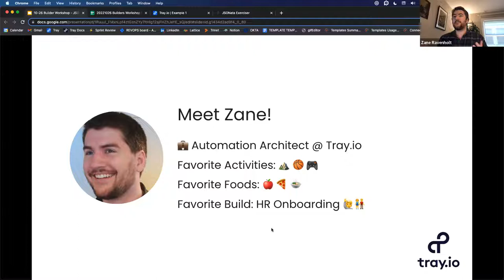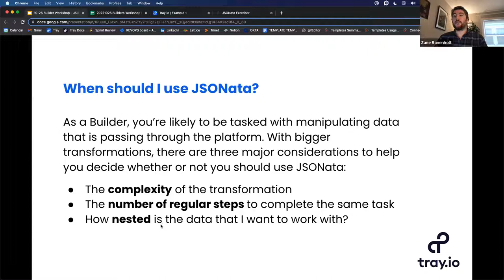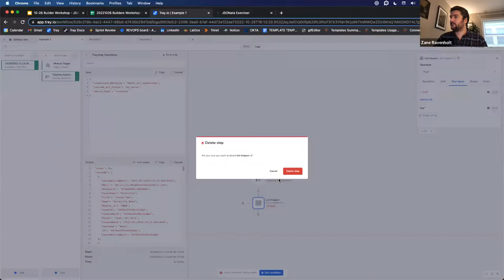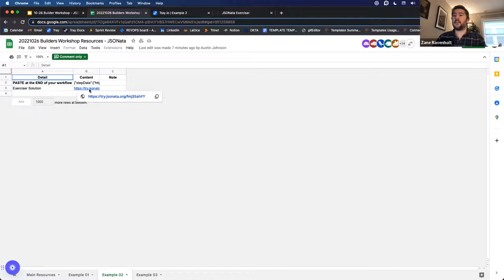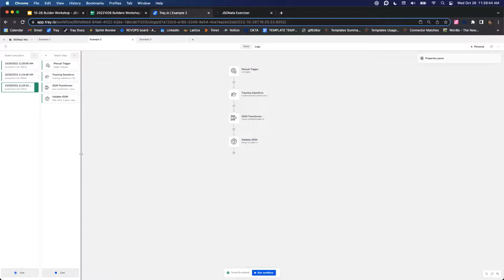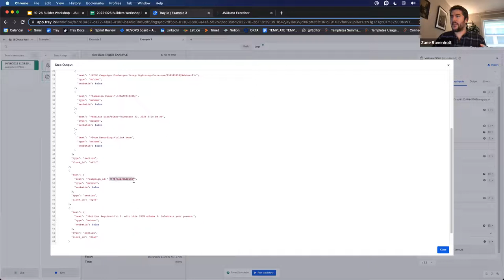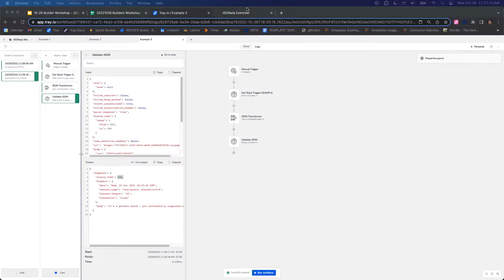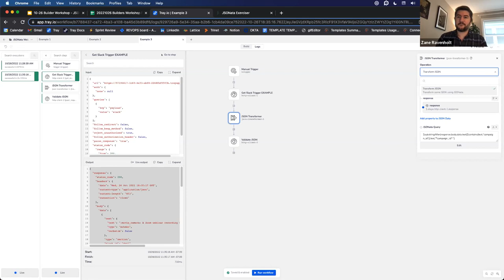Builder Workshop: Make Data Transformation a Breeze with JSONata feat. Zane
Zane (an Automation Architect on our Builder Solutions team) hosts a live co-build using the JSON Transformer! We start with a brief walkthrough of the JSON Transformer and then dive into a co-building session where we work through three examples together.

By the end of this video, you’ll be able to answer questions like…
✅  The basics of the JSONata query language and how it can be used to extract data from JSON objects of any size
✅ When and how to use the JSON Transformer connector in your Tray workflows
✅ The advantages of using the JSON Transformer connector over a Script connector in your Tray workflows

Before you build, prep your toolkit with these resources:
📚 Our docs for using the JSON Transformer:
📚 JSONata Exerciser (where you can test and experiment quickly)
📚 Google Sheet with resources if you want to build along and test your workflows as you watch

Chapters
00:00 - Session / Host Intro
01:13 - Resources (see links above)
02:00 - JSONata introduction
05:45 - When to use JSON Transformer in Tray.io
07:12 - Blueprint for Co-building Session
08:33 - Exercise 01: Plucking values
16:56 - Exercise 02: Plucking and de-duplicating values
26:25 - Exercise 03: Plucking specific, deeply nested data
38:18 - Q&A / Wrapping up